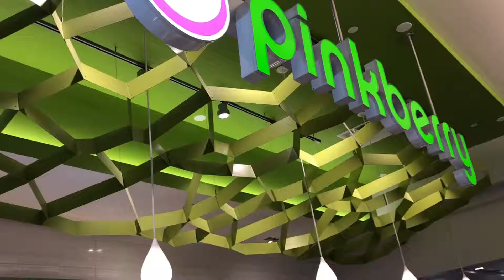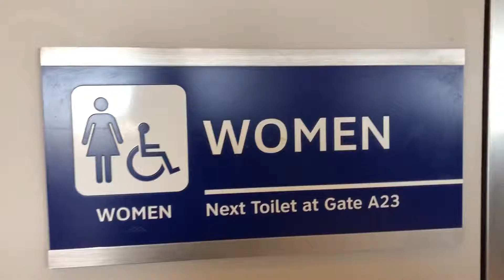Coming to Chicago